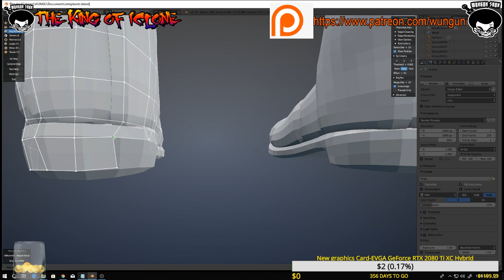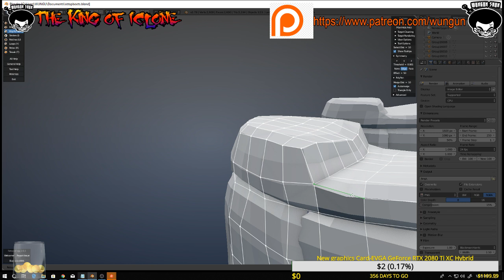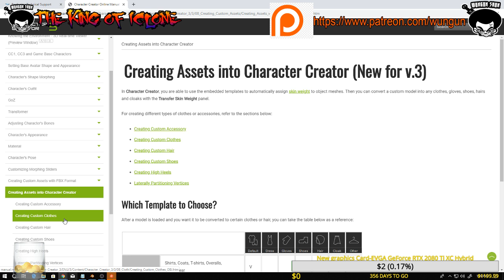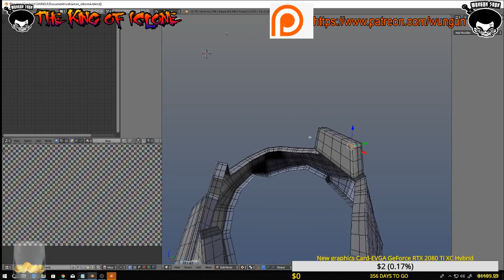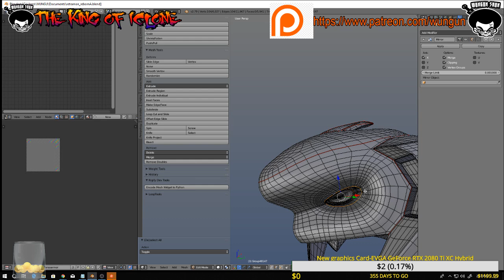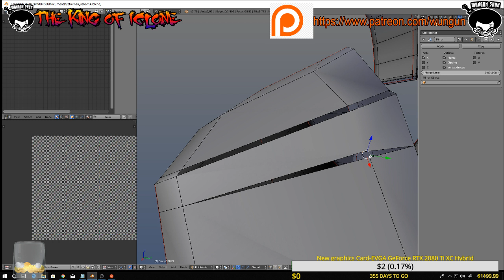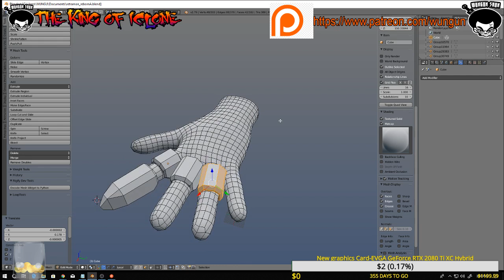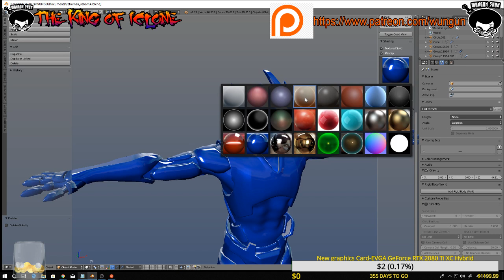Super chat Donation stream SUNDAY: Making armor in zbrush for cc3 experiments with zbrush! part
Making armor in zbrush for cc3 experiments with zbrush! part 3